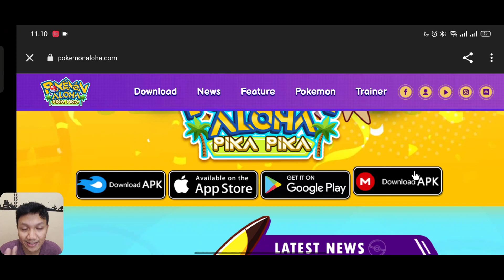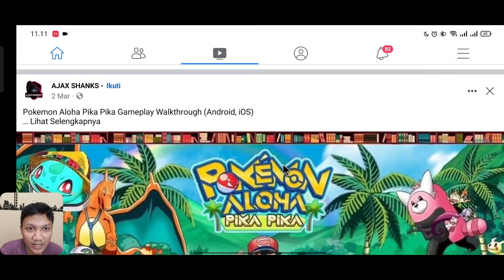🔥🔥🔥 GAME POKEMON BARU LAGI ⁉️⁉️⁉️ | Pokemon Aloha Pika Pika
POKEMON ALOHA PIKA PIKA